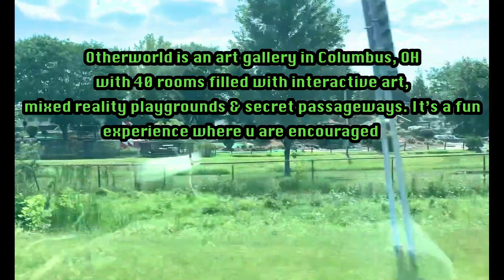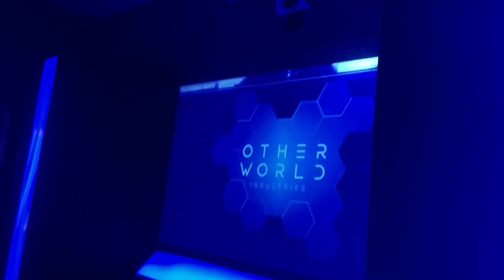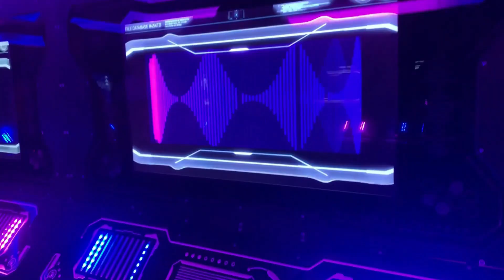WE SPENT FEW HOURS IN OTHER WORLD!! | THE LEBRON FAMILY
OTHER WORLD IS AN INTERACTIVE ART PLAYGROUND IN COLUMBUS, OH. IT HAS 4O ROOMS THAT YOU CAN ENJOY AND EXPLORE. WE DID NOT SIGN UP FOR THE PUZZLES BECAUSE OUR KIDS JUST WANTED TO ENJOY ROOM AFTER ROOM. FROM 1-10 I THINK IT DESERVES A SOLID 8!!! IF YOU WOULD LIKE TO VISIT OTHER WORLD, HERE IS THE ADDRESS AND THEIR SCHEDULE...

Located in: Chantry Square
Address: 5819 Chantry Dr, Columbus, OH 43232
Hours:
Monday Closed
Tuesday Closed
Wednesday Closed
Thursday 11AM–8PM
Friday 11AM–10PM
Saturday 11AM–10PM
Sunday 11AM–8PM